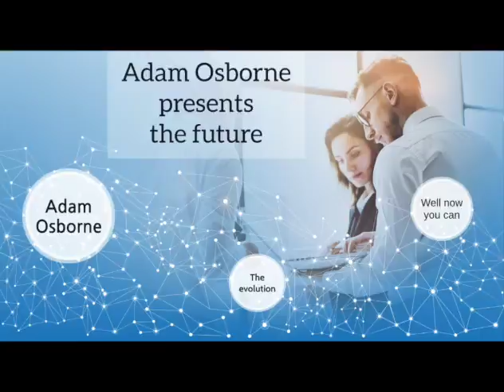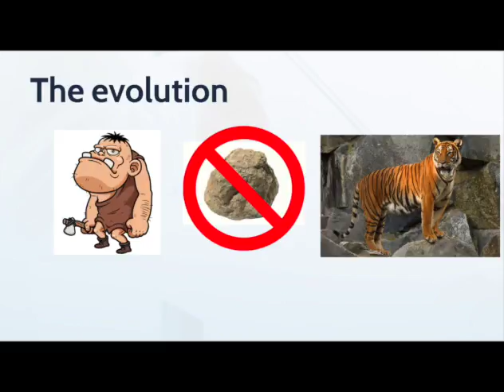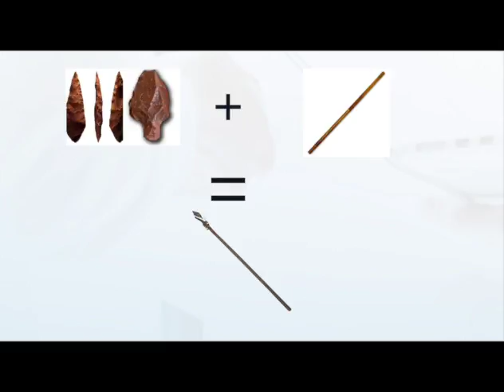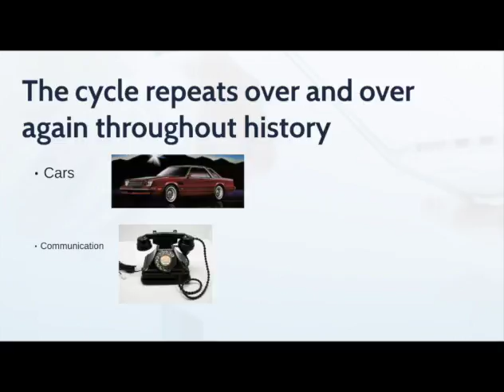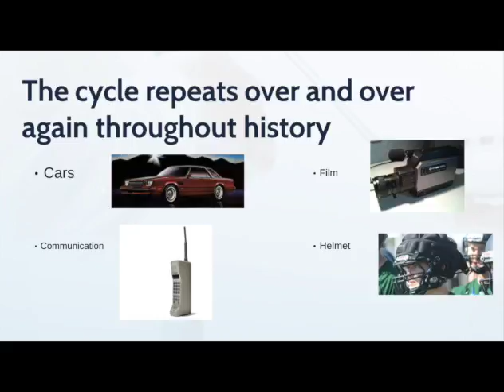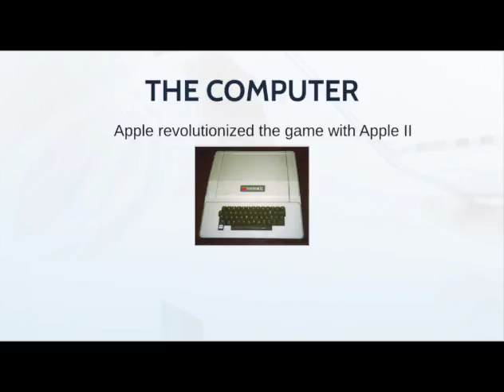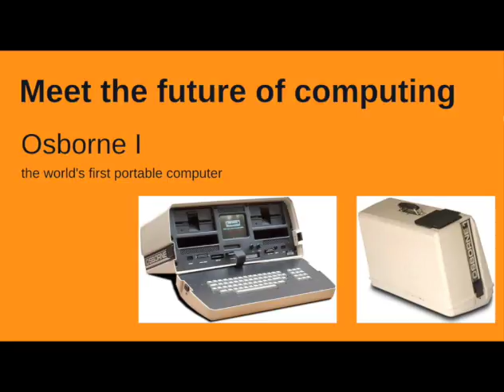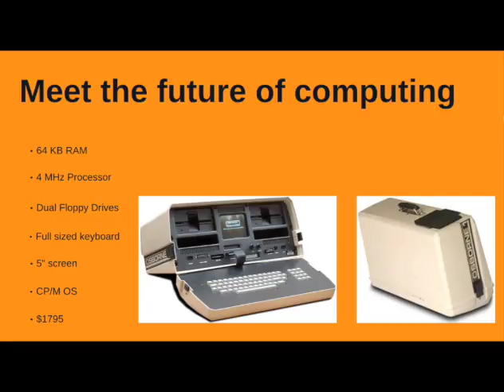Introducing the laptop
This presentation is given from the standpoint of Adam Osborne, the inventor of the laptop, to a group of investors. This presentation is for IDS300W.
References:
Historian. (2013, June 19). Konrad Zuse and the First Working Computer.

OldComputers.net. (2017, Sep 23). Osborne I - 1981.

Zimmerman, K. A. (2017 Sep 6). History of Computers: A Brief Timeline.

Rough script:
Hi my name is Adam Osborne, and I’m here to present the future. I know most of u probably have not heard of me, and the others of you who think you have think I run a company called Oscorp and spend my evenings fighting Spiderman. Well I do run a company, Osbourne computers, not Oscorp, and you’ll all be happy to hear the super-villain life is not for me. I’m here to talk about the evolution of technology, and to usher in the new age of personal computing. Let me tell you a story. Meet grandpa Joe. Grandpa Joe may be 500,000 years old but he was pushing technology forward even back then. I’m sure a scientist or an archeologist, of which I am neither, could explain this better but I’m going to try. Grandpa Joe lived in the stone age, which was a very rough time, homosapiens were not yet at the top of the food chain, so grandpa joe and his kind had to fight and defend themselves, for example against Tigers. At first Grandpa Joe used rocks to pummel animals. Well that wasn’t very practical because to pummel something with a handheld object you have to be able to touch it and tigers have very sharp claws. So then he started throwing the rocks at animals, again not very practical because what if you miss? Now your down a rock but you still have the tiger. So out of necessity, he started sharpening rocks and strapping them to the end of sticks. Now it doesn’t matter if you miss, you still have the rock at the end of your stick, and you can be at range and still attack. Fast forward about five hundred thousand years those sticks with stones strapped to the end of them are now made of iron and steel and used by these guys, the spartans. Fast forward even more and those sticks of iron and steel start becoming obsolete and start being replaced by these, guns. Literally every single piece of technology in history is the same story. In 1908 this rolled off the assembly line, now-a-days if we see that on the road we would turn up an eyebrow, this is more the norm now. Used to be the only way to talk to communicate to people remotely was via a payphone, and then a home phone after that, and now cell phones. How about film? In the 1930’s you might expect to see something like this on a film set, now that’s laughable. Even something as simple as the helmet has undergone a technological revolution. Football players used to wear rubber helmets to protect their heads. As you can imagine it didn’t work very well so we started using metal helmets. Back in 1936 this beast was created, the Z1 invented by Konrad Zuse, the first functional programmable computer; sure it took up an entire room but it worked. Then that was it…for about 40 years there were no major advances in computing technology. Sure there were big amazing inventions here and there related to the computer, but not something that would change the face of computing forever. Enter the Altair 8800, the world’s first personal computer. It wasn’t elegant, but it was an affordable compact computer that worked that the average everyday consumer could buy and put in their living room. Then in 1977 Apple blindsided the industry and put out the Apple II, the first what we would consider modern home computer. Earlier this very year IBM released the IBM PC. I know you all are looking at me like can we get to the point already. The point I am trying to make is technology is constantly evolving, constantly moving forward. As great though as all this advancing is can you take any of these computers with you on the road? Well…Without further ado I give to you the Osborne I, the world’s first portable computer. Want to take your computer to work? How about to school? Yes this computer has impressive specs and a low price point but thats not really the point. The point is the feeling that you never have to leave your computer again, the feeling that wherever you are you can get your work that you need to get done done. Just unpack your Osborne and you are on your way